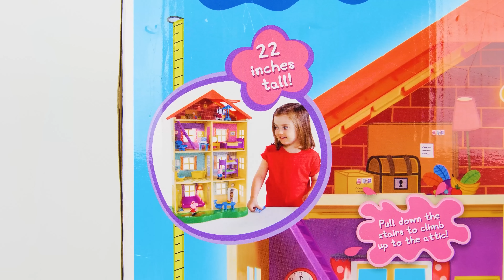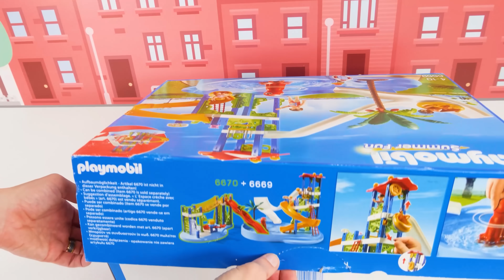Best ♥PEPPA PIG♥ Toy Learning Videos for Kids and Toddlers!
Best ♥PEPPA PIG♥ Toy Learning Videos for Kids and Toddlers! Some of our best and most popular Peppa Pig toy videos for kids!

00:00 - Peppa Pig gets a New House
11:41 - Peppa Pig and the New Pool
22:17 - Peppa Pig Babysitting Baby Alexander
32:19 - It's George Pig's Birthday